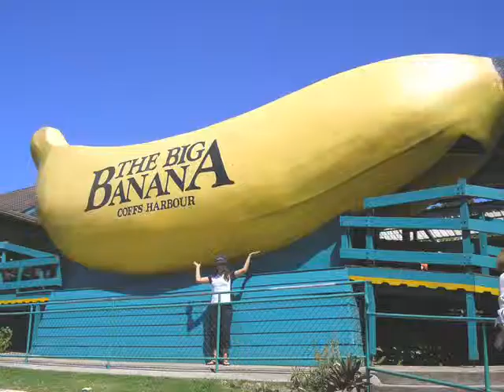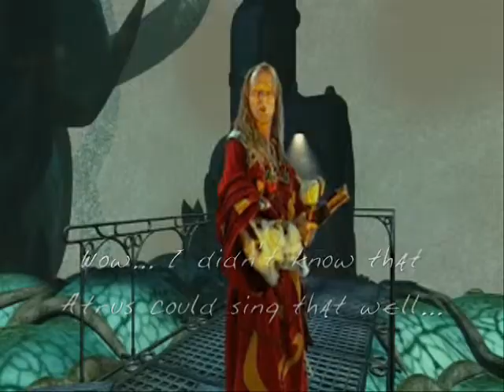Myst Banana Song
Uses IstoTheHalfabee's song Banana.